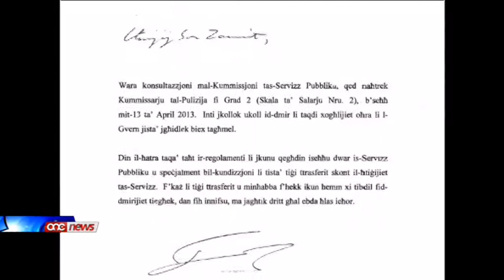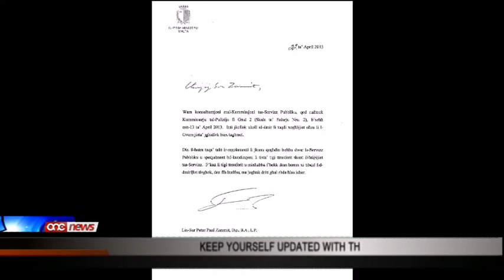Peter Paul Zammit inħatar Kummissarju tal-Pulizija.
Erba snin wara li rtiera mill-Korp tal-Pulizija fil-kariga ta Supretendent, Peter Paul Zammit inhatar bhala Kummissarju tal-Pulizija wara li l-Prim Ministru kkonsulta mal-Kummissjoni tas-Servizz Pubbliku.Dan hareg minn ittra mibghuta mill-Prim Ministru Joseph Muscat li fiha hatar lil Zammit bhala Kummissarju tal-Pulizija skont ir-rgolamenti tas-Servizz Pubbliku.Dan ixejjen kull kritika tal-Oppozizzjoni Nazzjonalista li ppruvat turi li l-hatra ta Peter Paul Zammit ma sairitx skont il-ligi